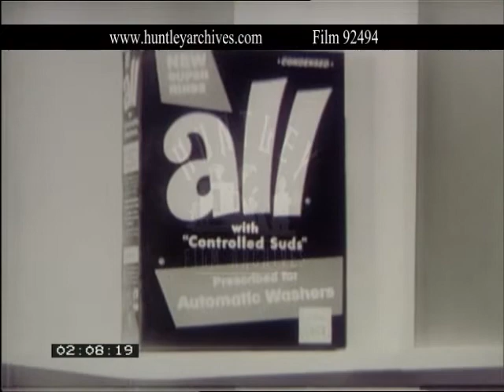Washing Powder Advert, 1960's - Film 92494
A box of 'All' washing powder. A shot of washing being agitated in a washing machine. A smiling house wife in a bright, clean kitchen or laundry room, she folds up piles of fluffy white towels, behind her a box of 'All' is prominently displayed on a kitchen shelf. A strange sequence in which a shot of a box of 'All' is quickly intercut with a static shot of a washing machine.